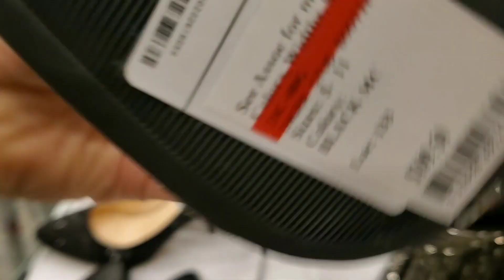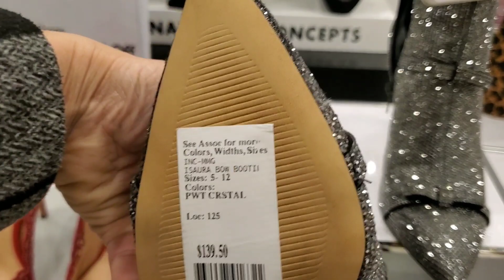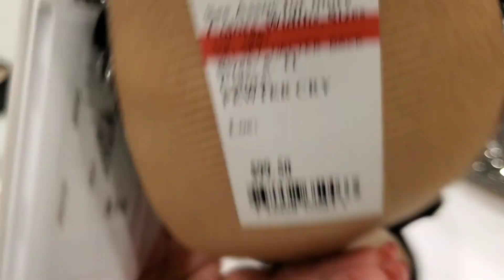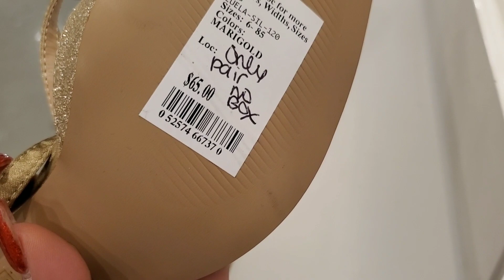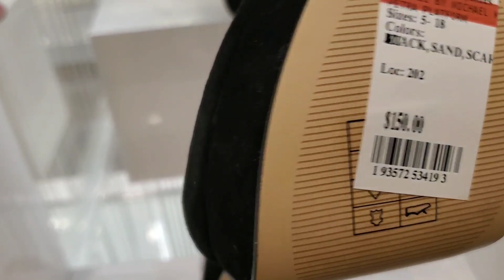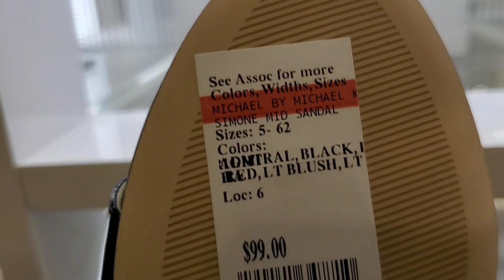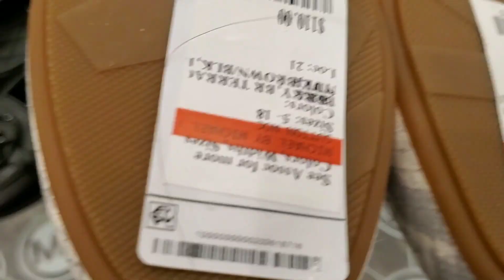MACY'S SHOES - Shop With Me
Hi everyone, thank you for stopping by. I am Tda. I will see you in my next videos.
Loveeeeeee and enjoy watching. :)
TDa M